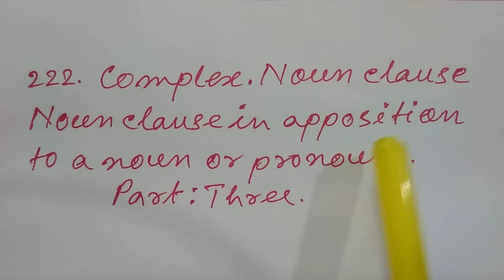222. NOUN CLAUSE IN APPOSITION TO A NOUN / PRONOUN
NOUN CLAUSE IN APPOSITION TO A NOUN / PRONOUN

Quasi passive

Passive Infinitive 1

Passive Infinitive 2

Passive Infinitive 3

Introductory IT n There
Passive Infinitive 4

Going to be+v3

Voice change. Interrogative.present Tense

Voice. Interrogative sent. Past tense

Voice. Interrogative sentence. Future Tense

Wh interrogative sentence.Passive

Passive other than preposition by

Passive: Imperative sentence

Voice: Modal Verb

Passive of could have/might have/would have.

Passive of let with object

Voice: active with let (tense based)

Passive of reflexive pronoun

Passive of simple gerund

Passive of perfect gerund

Passive of Complex Sentence
Noun Clause

Adjective/Relative Clause

Adverbial Clause

Voice of Compound Sentence
Co ordinate clause

Tense না জেনেও Voice সম্ভব

Passive without object

Subjunctive mood.
State of Possession

Subjunctive mood.Action verb

Past Indefinite / Simple past Tense

Be : am/is/are

Be: was/were

Be: Shall be/Will be

Have / Has

Had (as main verb)

Shall have/Will have (as main verb)

Present Indefinite Tense.Passive

Present Continuous Tense. Passive

Present Perfect Tense. Passive

Past Indefinite Tense. Passive

Past Continuous Tense. Passive

Past Perfect Tense. Passive

Future Indefinite Tense. Passive

Future Perfect Tense.Passive

Tense wise Passive Sentence

Active এবং Passive বাক্যের তুলনা
Present Indefinite

Present Continuous

Present Perfect

Past Indefinite

Past Continuous

Past Perfect

FUTURE INDEFINITE

FUTURE PERFECT

WH Questions গঠন Part 1

WH Questions গঠন part 2

WH Questions গঠন Part 3

WH QUESTIONS গঠন Part 4

WH Questions গঠন Part 5

WH Questions গঠন Part 6

WH Questions গঠন Part 7

Objective Questions. Part 8

PHRASE and CLAUSE :1

PHRASE 2

Sub - Verb agreement : 2

Happen to/HAPPEN TO BE/HAPPEN TO HAVE

Well: noun,verb, adverb, interjection

Good vs Well

CLAUSE, SIMPLE,COMPLEX, COMPOUND

Noun Clause

Noun Clause as SUBJECTIVE AND OBJECTIVE COMPLEMENT

Complex with noun Clause

Adjective Complement with noun Clause